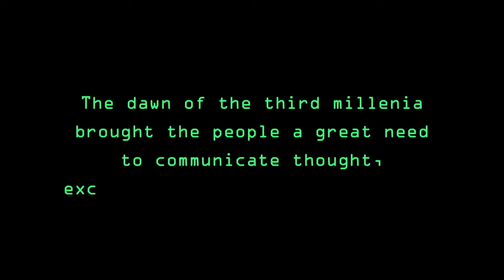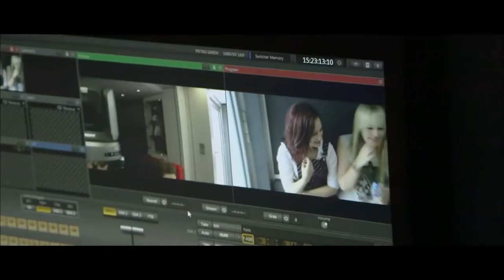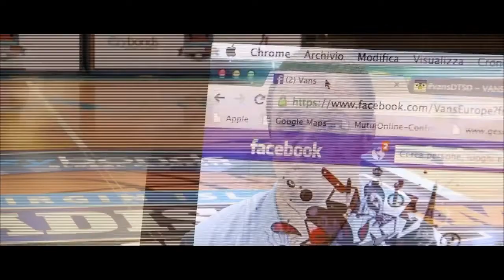Norm Macdonald on Broadcast Minds 2014 - Hosted by Tom Green w/ Criss Angel and Cali Lewis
Norm Macdonald on Broadcast Minds 2014 - Hosted by Tom Green w/ Criss Angel and Cali Lewis - Full Panel Discussion

And buy his book
on a True Story: Not a Memoir